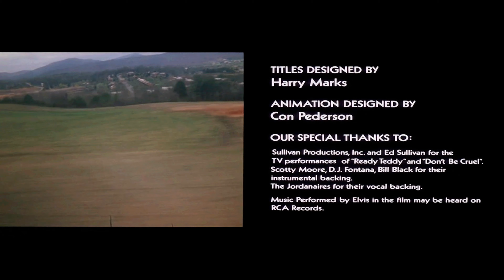ELVIS PRESLEY - Memories. 4K. ORIGINAL SOUNDTRACK - ELVIS ON TOUR..♪♫ ♛ My life ♛ ELVIS ♪♫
* This is REAL ELVIS *, NOT COLORIZED or ANIMATED..ENJOY watching MY KING. ♫♪ ♛ My life ♛ ELVIS ♛ ♪♫
JUBELEE, 50 YEARS WITH ELVIS, august 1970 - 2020...♫♪♛ My life ♛ ELVIS ♪♫
                BEST HIGH QUALITY VIDEO EVER - 4K..ULTRA HD - 2160p
SONG WATERFALL OF MY YOUTH.PURPLE MUSIC MEMORIES.  YESTERDAY IS MY HOME